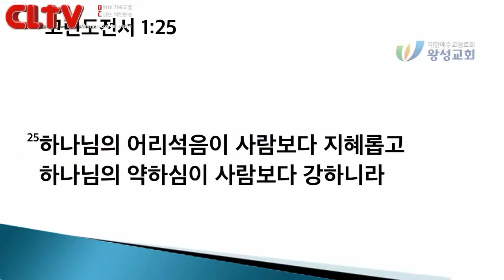CLTV파워메시지_2018.2.18_왕성교회(길요나 목사)_'하나님의 능력과 지혜'